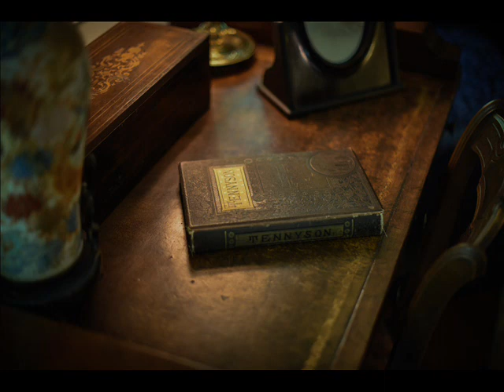Geraldo Magalhães | CORAÇÃO QUE IMPLORA | 1913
Phoenix R 245
Valsa CORAÇÃO QUE IMPLORA de Eustórgio Wanderley e José Ribas interpretada por Geraldo Magalhães em 1913.